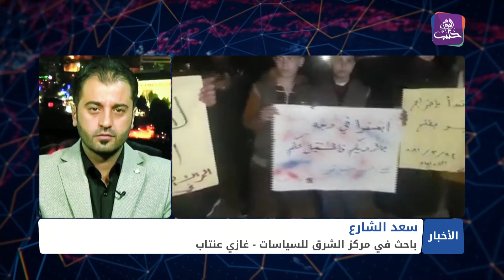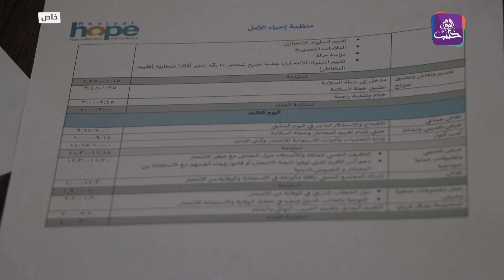نشرة أخبار المنتصف 25 03 2021 Mid Day Newscast